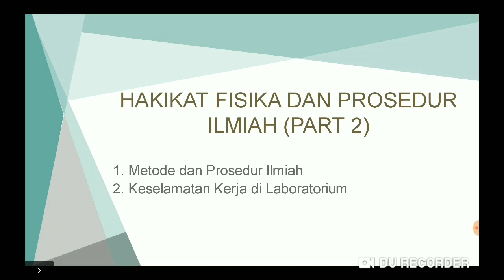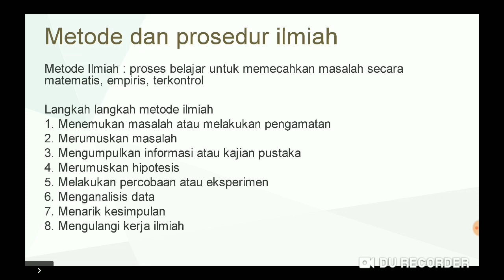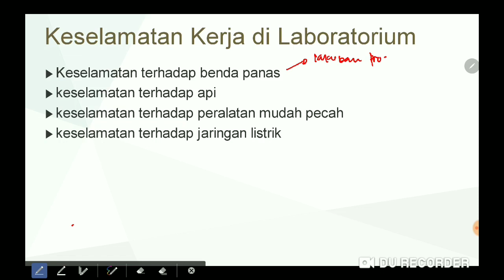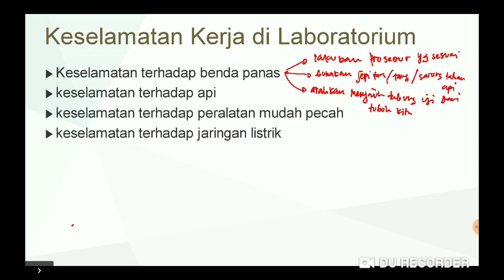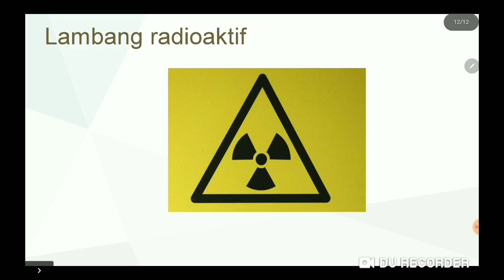Metode ilmiah dan keselamatan kerja di laboratorium. Hakikat fisika dan prosedur ilmiah part 3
Fisika kelas X semester 1